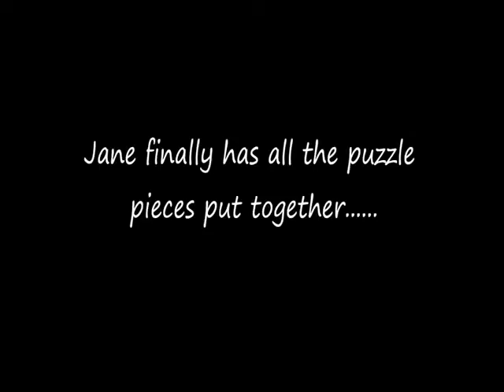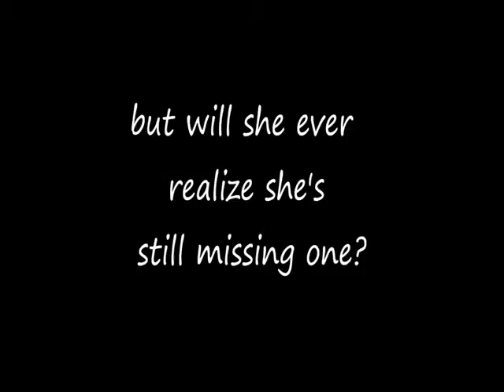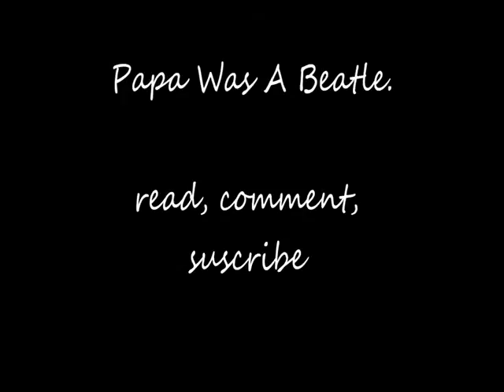Papa Was A Beatle Chapter 65~ Paparazzi & Punches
I dipped my crab in butter and took a bite.
"I'm surprised you don't like lobster.", Paul laughed eating his salad.
"Why?", I asked.
"It's more expensive.", we all laughed.
"Yeah well now that she's signed she will be paying for her own stuff.", my mom laughed.
"Yeah right mom. I can't even touch it till I'm eighteen. The only bad part.", I frowned jokingly. I cared about the money very little though I was a shopaholic.
"Well Jane there is one other thing. ", Paul dropped his fork for a moment and looked at me.
"What now?", I slouched.
"You will be home schooled in two weeks.", he said.
"Wait...what?", I screeched in a high pitch tone.
Everybody in the restaurant looked at me not like they weren't already looking, I mean Paul was there.
"Nick stop screaming!", I looked at him as did the whole restaurant.
He threw his hands up in the air like somebody was going to arrest him and gave a smirk as he looked down at his plate. "So low Jane, so low."
Everybody went back to doing there thing.
"So what?", I whispered this time.
"I'm sorry but you gain, you loose.", Paul said.
I thought about everything cheer, Chase, my friends.
"Ugh, o well. I have a couple of games to cheer in. I wouldn't dare to miss out on an opportunity like this."
"Good cause you already signed.", Kristine smacked me a little.
I laughed.
"And your gonna make a great new captain.", I grabbed her arm lightly.
"What, me?", she fluttered her eyelashes.
"Yes you. I'm going to be famous now, don't I have that power to do that?", I said grinning a little as I sat back up in my seat.
"I'm afraid not Jane.", Paul laughed taking a sip of his drink.

"Ok, I so did not expect it to be like this.", I looked wide eyes at all the paparazzi surrounding our car.
Nick looked at me and smiled. "What?", I scrunched my eyebrows.
"Paul there already attacking her and she just got sighed!", Nick totally ignored my confusion and yelled up to Paul.
He laughed, "I know."
"I guess it's just because she's so gorgeous.", Joe said.
I smiled. "Yep, that could be it.", Paul said.
"Ew.", Matt was pissed at how long we had to wait to pull out of the spot.
"Sorry that I'm the golden child, Matt.", everybody laughed.
"Be nice sweetheart. I love you both.", my mom said.
"Yeah, ok.", I giggled and looked at the cameras taking pictures of me.
Suddenly they directed us to pull out.
"Yay!", Kevin yelled and threw his hands in the air.
Matt did a little gay kid dance as I would call it.
I looked at Kristine, she looked wiped. She noticed and smiled.
"I'm gonna be screwed for missing practice.", she said.
I laughed. "O well."
"I'm going to miss you being with me in school."
 Paul looked over at us.
"I'm going to miss it too, believe me. Well I've got a few more games to cheer in.", I said.
 "Yep.", she laid her head back on the seat.
"Alright lets stop with this depressing stuff please.", Nick rolled his eyes.
I laid my head on his shoulder, he smiled.

"Look at what I found.", Alyssa smirked and walked over to my friends and I in the hallway with her fags.
She handed Chase a tabloid. "Shit, my girlfriends famous." He smiled at the cover.
"Look through it.", she said.
"What's the big deal Alyssa?", I looked at her confused.
Wasn't this kind of a good thing? I heard the pages flip then all of a sudden it sounded as if Chase ripped the pages.
"Why is your head on Nick shoulder?"
Shit.
"Oh. ", I looked at it. "I was really tired and I guess I fell asleep."
He looked at me and shook his head.
"Chase don't start with me on this. Kristine was there nothing happened.", I said looking at him as if I was begging for forgiveness
He could just start a scene now if he wanted to. That was a bad idea, I don't even know why I was laying on Nick. The paparazzi were sure to get it. I need to be smarter now.
"What's the big deal everybody? There's nothing to see here.", Chase said with an attitude and everybody left.
"No everybody there is something to see. Miss. Jane got a record deal because her daddy.", Alyssa smiled.
Ugh how hard I want to hit her. "Sorry Alyssa that your jealous. You know part of it is because of my dad and I'll admit that but the other part is pure talent." I gave her a little push as I walked past her and turned. She turned to look at me.
"Talent?", she laughed.
"Yeah do you know what that is? I thought you'd know even if you don't have any.", everybody was crowding around us.
"You bitch.", she pushed me.
Oh no she. "Did you just push me?"
"Yeah, I did.", she said in a squeky voice.
"Well, you're going to regret it.", I punched her straight in the face, she fell to the ground.
"Don't ever, I repeat, ever push me again. Got it, bitch?", I kicked her once.